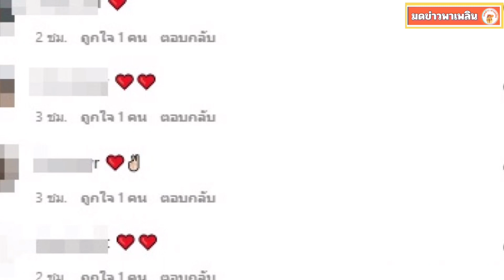แฟน ฟรัง นรีกุล เคลื่อนไหวลั่นข้อความนี้พร้อมแท็กหาแฟนสาว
แฟนฟรัง นรีกุล เคลื่อนไหวลั่นข้อความนี้พร้อมแท็กหาแฟนสาว